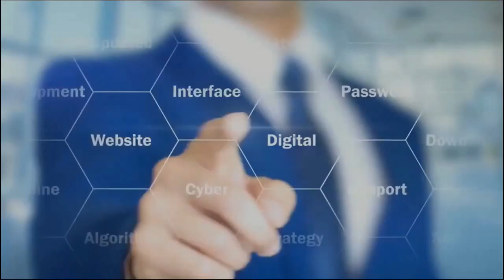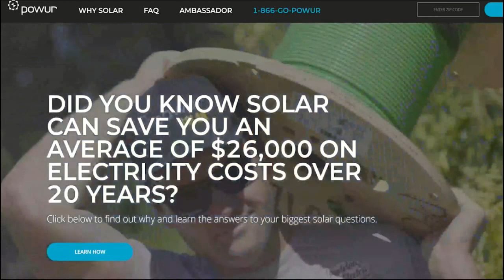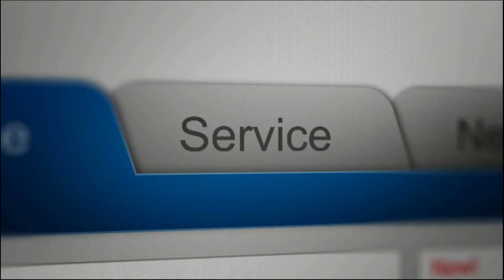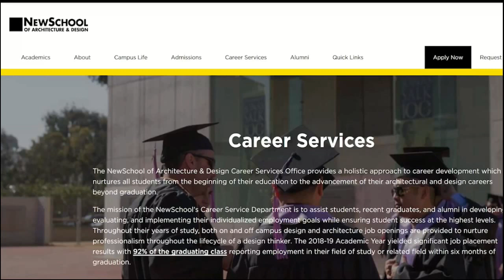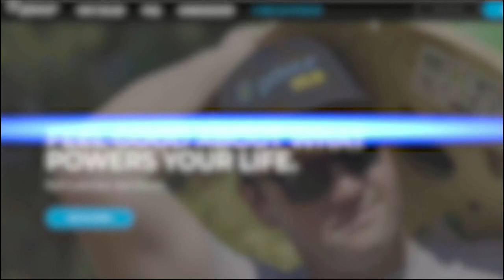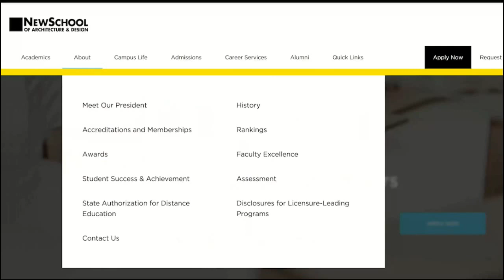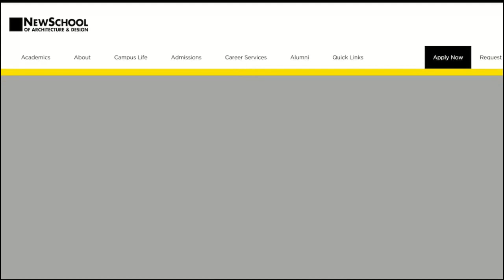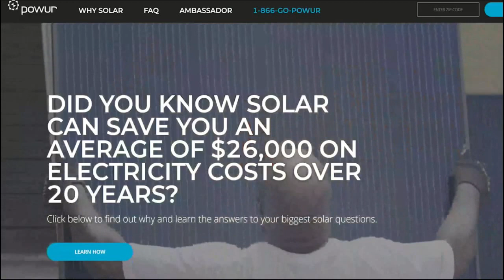KCAA: Building Solid Foundations on Thu, 24 Mar, 2022